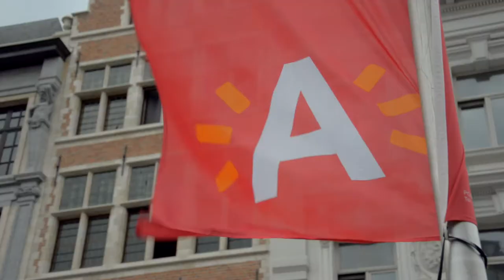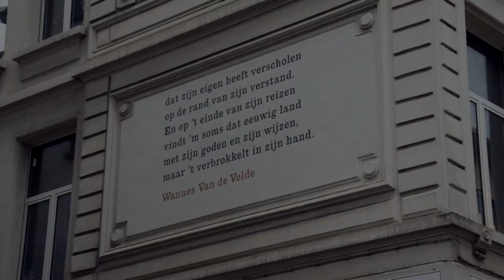A trip to Antwerpen (Belgium) - July 2014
Video from the trip to Antwerpen (Belgium).

`A Trip to Antwerpen` is a short movie which I made by myself after travelling to Antwerpen (Belgium). The film offers my view at this truly beautiful city. Shot from the travellers point of view, my film enables viewers to develop their knowledge of existing Antwerpen's landmarks, as well as allowing them to experience unique cultural aspects of the city that are less well known.

Видео из поездки в Антверпен (Бельгия).

Antwerp is a city and municipality in Belgium and the capital of the Antwerp province of Belgium. Antwerp's population is 510,610 (as of 1 January 2014), making it the second most populous city in Belgium, after the capital Brussels. Antwerp's total area is 204.51 km2 (78.96 sq mi), giving a population density of 2,308 inhabitants per km². The metropolitan area, including the outer commuter zone, covers an area of 1,449 km2 (559 sq mi) with a total of 1,190,769 inhabitants as of 1 January 2008.

Antwerp is located on the river Scheldt, which is linked to the North Sea by the Westerschelde estuary. The city has one of the largest seaports in Europe. Antwerp has long been an important city in the Low Countries, both economically and culturally, especially before the Spanish Fury (1576) in the period of the Dutch Revolt. The inhabitants of Antwerp are locally nicknamed Sinjoren, after the Spanish honorific señor or French seigneur, "lord". It refers to the leading Spanish noblemen who ruled the city during the 17th century.